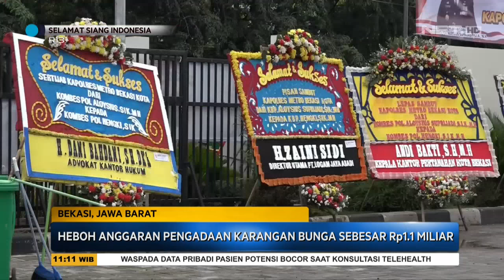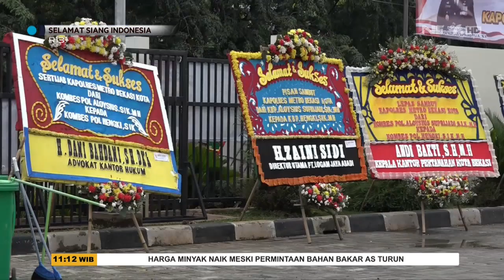Rahmat Effendi Bungkam Saat Tiba di Gedung KPK - SSI